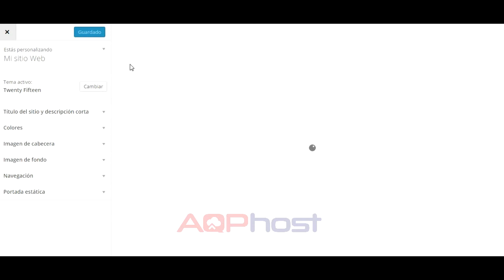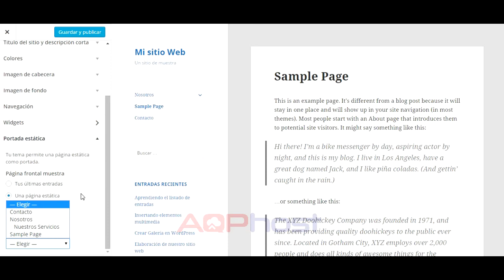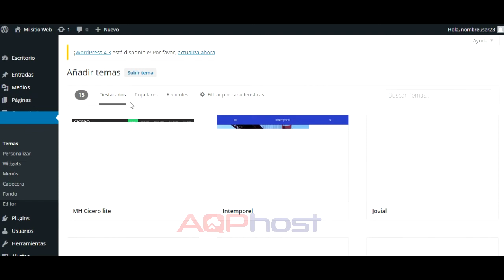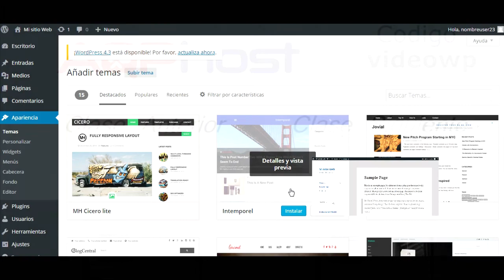Clase 13 Curso Rápido Wordpress Gestionar plantillas de Wordpress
Como cambiar y gestionar la plantilla de mi wordpress. : Instalación de nuevo tema desde el escritorio y Configuración del tema.